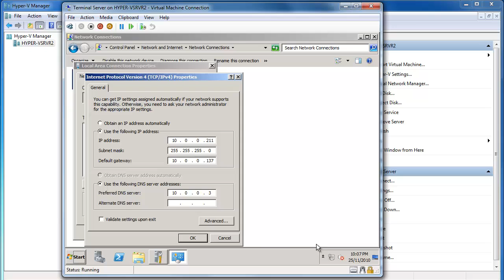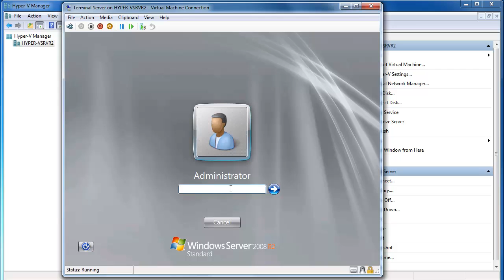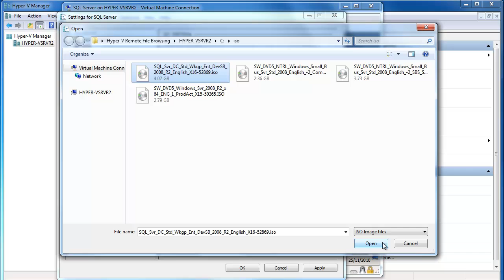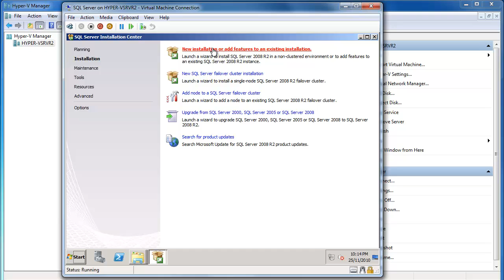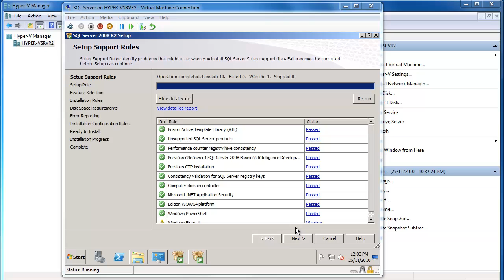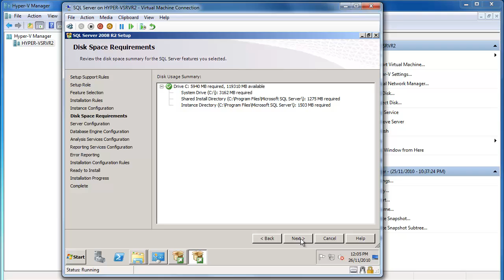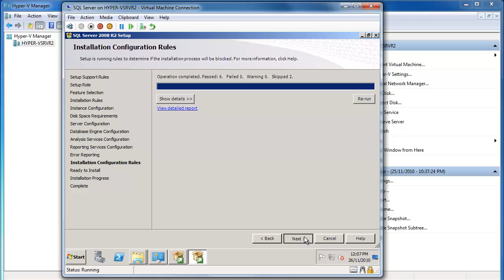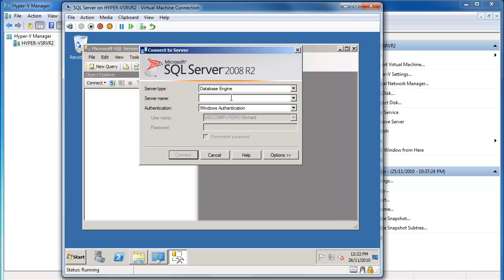Step 7 - Installing SQL Server (Part 2)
In Step 7 of my Building Your SAP Business One Demo Infrastructure series of videos, we will configure our SQL Server and Terminal Server VM's that we'll use to power our entire SAP Business One system and we'll alo configure and install SQL Server 2008 R2.